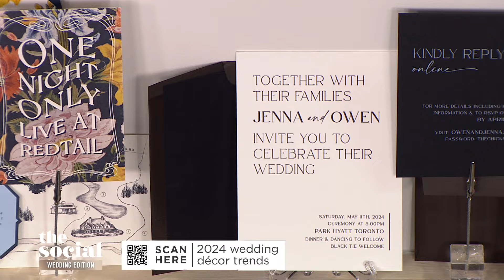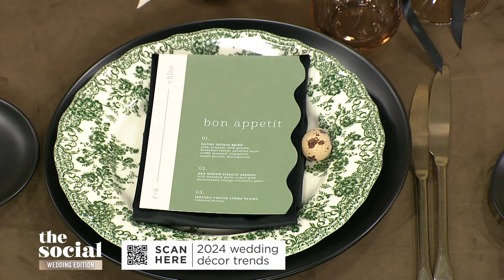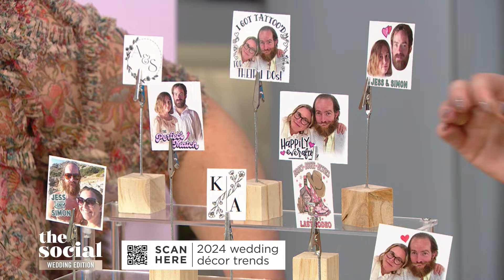2024 Wedding Trends: Décor | The Social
From flooring to stationery, event planner Shealyn Angus shares the trends we can expect to see in 2024.